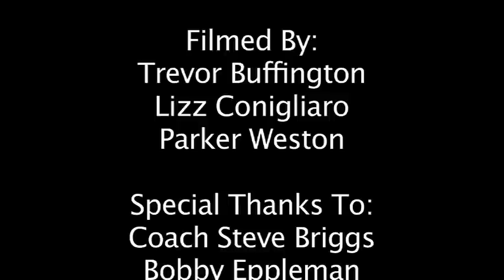Bobby Eppleman: Student Athlete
Trevor Buffington's version of the Eppleman footage for TV Documentary Production, spring 2011.